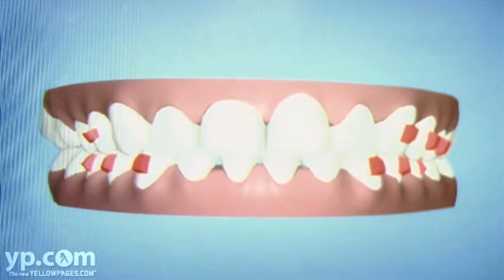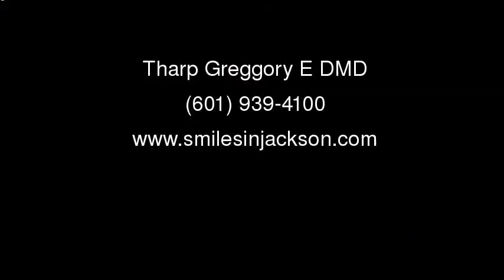Greggory E. Tharp DMD | Cosmetic Dentistry | Jackson MS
Dr. Greggory E. Tharp and his professional staff in Jackson, Mississippi are ready to serve your dental implant and cosmetic surgery needs. Specialties include teeth whitening, Invisalign invisible braces, veneers, bonding, implants, custom crowns, dentures and more.  A member of the American Dental Association (ADA), Dr. Tharp's dental practice is tops for your teeth!